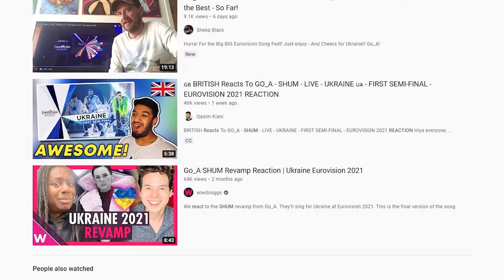Go_A - "Shum" Who are they? Ukraine at Eurovision 2021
Ukrainian electro-folk band Go_A blew up Eurovision 2021 contest with "Shum" song in May 2021. Their song "Shum" became №1 on Viral 50 - Global playlist on Spotify just 3 days after their appearance on Eurovision 2021 contest in Rotterdam, Netherlands.

But what do you know about them?

Go_A line up:
Kateryna Pavlenko (@monokatee) - vocals;
Taras Shevchenko (@tarasyku) -  producer, DJ;
Ihor Didenchuk (@ihor_didenchuk) - flute ("sopilka"), vocals;
Ivan Hryhoriak - guitar.

Cover art by:
Irena Mykoliv

“Shum” ( “Forest” or "Forest spirit" in an old Ukrainian tradition) became an official Eurovision 2021 entry by Go_A band. Originally an old ceremonial Ukrainian folk song it is dedicated to the rebirth of nature after a winter sleep and arrival of Spring. According to the band members “Shum” also symbolizes their hopes for return to a normal life after a global anabasis caused by the pandemic.

Full text of the song with English translation bellow.:

Go_A - "Shum" (Transliteration of the Ukrainian lyrics, so you can sing along ;))

Vesnyanochko, vesnyanochko
De ty zymuvala?
U sadochku na klenochku
Sorochechku pryala

Tam u lisi, na uzlissi
Sova v vodu duye
Zaspivayu spivanochku
Nekhay vona chuye

Zapletysya, shume, barvinochkom
Ya tobi spivayu vesnyanochku
Siyu, siyu, siyu, siyu konopelechky
Siyu, siyu, siyu, siyu zelenesenʹki

Pryydy, pryydy, vesnyanochko
Ta y ne zabarysya
A my vyydem na yulytsyu
Budem lyubytysya

Vesnyanochko, panyanochko
Zahlyanʹ u vikontse
Zaspivaly spivanochku
Zasvitylo sontse

Numo, numo, zapletemo shuma
Zapletemo, hulyaty pidemo

Zapletysya, shume, zapletysya
Barvinochkom, shume, zastelysya

Vesnyanochko, vesnyanochko
De ty zymuvala?
Sorochechku pryala

Oy u lisi, na uzlissi
Zaspivayu spivanochku
Nekhay vona chuye

Numo, numo, narobyly shumu
Narobyly, vesnu rozbudyly

Go_A - ""Shum" (English translation):

[Verse 1]
"Spring song oh Spring song, where have you spent your Winter?
In the garden, sitting on a maple tree, I been spinning a shirt
There on the edge of a forest an owl is blowing into the water
I'll sing a song - let her hear it

[Chorus]
Shum, get twined with periwinkle
I'm singing the spring song to you
Sowing, sowing, sowing, sowing hemp plants
Sowing, sowing, sowing, sowing green ones

[Verse 2]
Come Spring, come, don't wait around
We'll go outside to love each other
Oh Spring, our miss, look in our window
We had sang our song and the sun shined on

[Chorus]
Come on, come on, let's twine the Shum
Twinе the Shum, dance it around
Sowing, sowing, sowing, sowing green onеs

Shum, get twined, get twined!
Shum, get spread with periwinkle

[Bridge]
Oh Spring song, Spring song, where have you spent your Winter?
In the garden, sitting on a maple tree, you've been spinning a shirt

Come on, come on, we've made some noise
Made some noise and awoke the Spring

Go_A became a true sensation and discovery for the International music lovers with countless reaction videos on the web and millions of views on YouTube of their Eurovision contest performance.

Go_A story is a story of grind, trust in your vision, overcoming obstacles and staying the course regardless of the circumstances. Their music brings hope and light into the darkness of the digital age.

Narrated by:
★ Olex Smith ★: